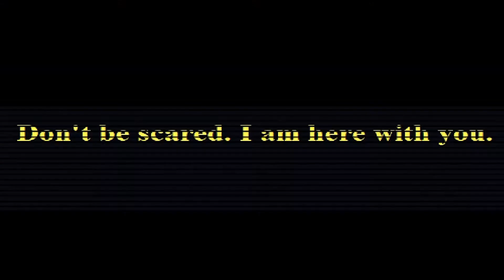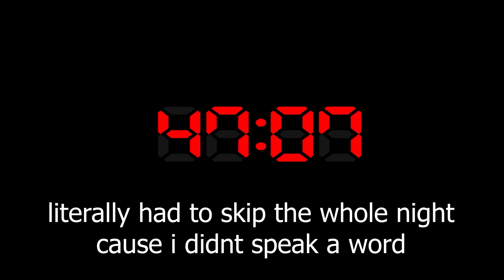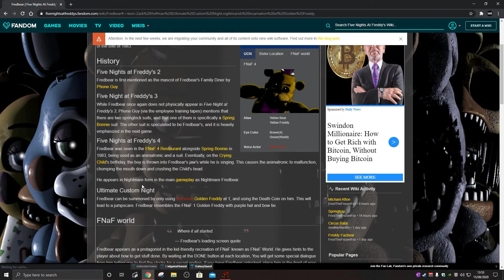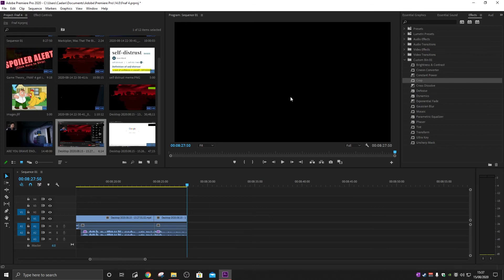this game killed me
Music
Idk